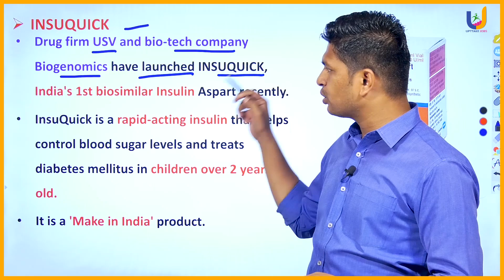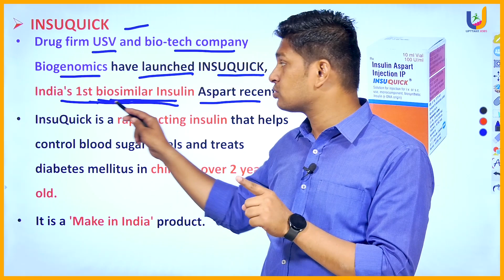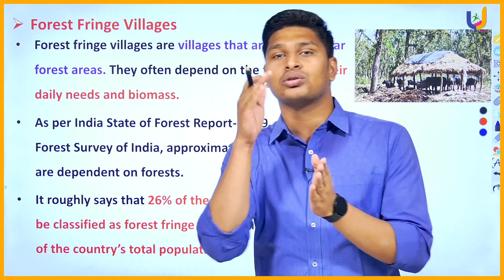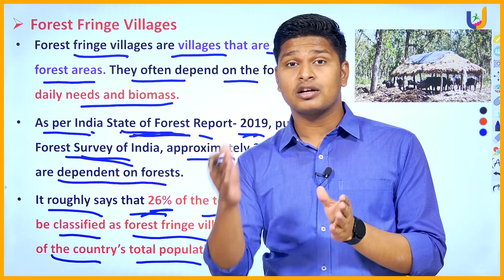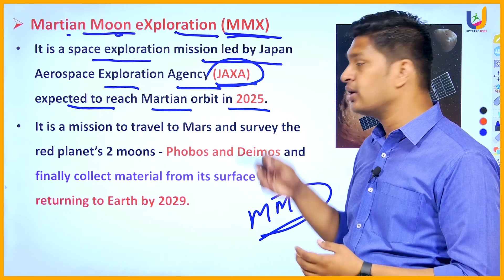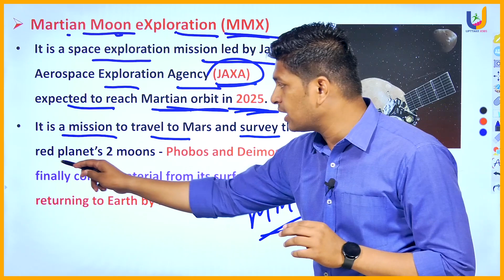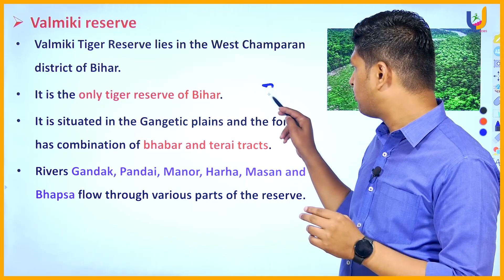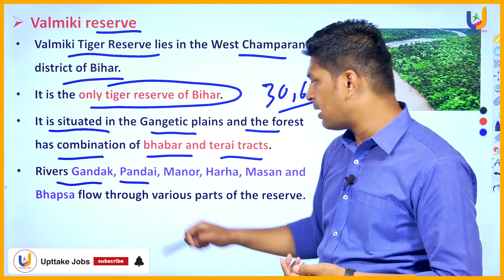Current Affairs Telugu | 27 December 2023 | Valmiki reserve | APPSC | TSPSC | UPTTAKE JOBS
APPSC GROUP-1 & 2 FULL COURSE AVAILABLE IN OUR APP